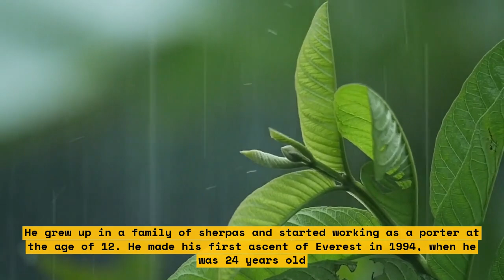How a Nepali Sherpa Broke the World Record by Climbing Everest 27 Times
Kami Rita Sherpa has broken the world record by climbing Mount Everest 27 times. Watch this video to learn more about his incredible journey.